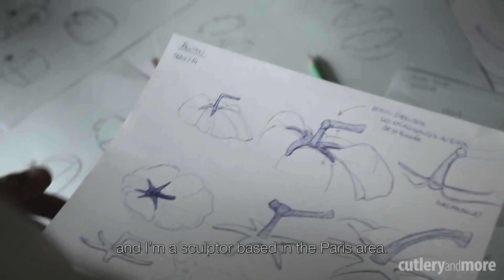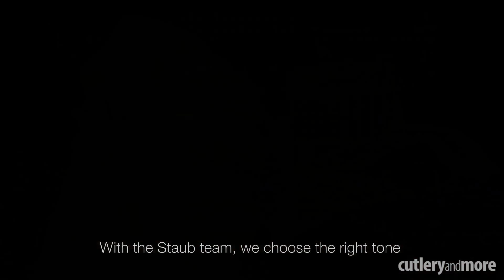How the Staub Tomato Cocotte came to be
Watch the fascinating construction of how the Staub Cast Iron Tomato Cocotte was designed.

The Staub Cast Iron Tomato Cocotte is ideal for stews, roasts, soups, casseroles and other one-pot classics. Staub cast iron cookware retains heat and distributes it evenly, making food more consistent in texture and taste. In addition to having these technical merits, it's attractive appearance make it possible for the dish to go straight from the stove to the table. During manufacturing, a sand mold is made for each cast iron piece and then it's destroyed-making each piece unique unto itself. Made in France; safe for use in dishwasher, although hand washing recommended.